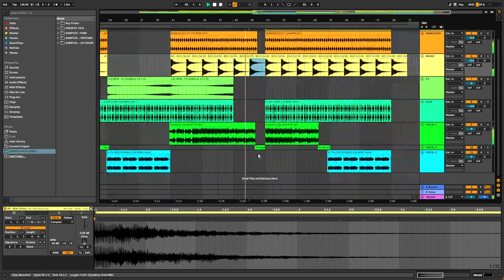COMO FAZER UM FUNK NO ABLETON LIVE!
Aprenda a produzir suas próprias músicas e remixes com o curso de produção musical direto ao ponto!